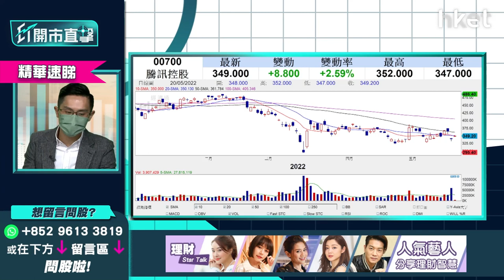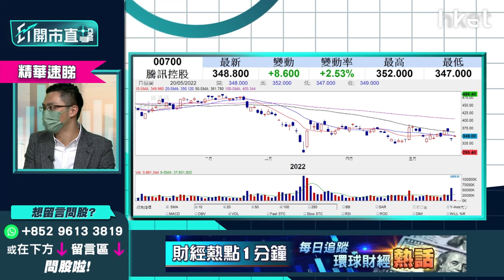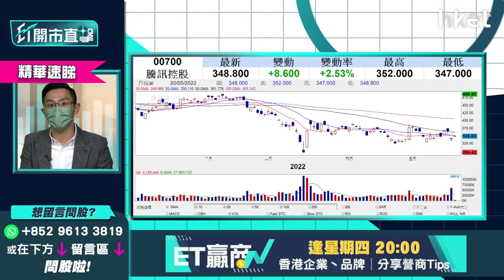【ET開市直擊】（精華）騰訊700炒波幅攻略 下半年才作長線部署？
騰訊（00700）收報352.2元，升3.5%。昨日騰訊公布首季業績，經非通用會計準則計算，純利按年跌23%，至255億元人民幣；收入則按年微升0.1%，至1354億元人民幣，兩者均遜市場預期。績後被中金、瑞銀、富瑞、美銀證券等大行下調目標價，長短線買入策略應怎部署？

中薇證券研究部董事黃偉豪（Ravi）謂，騰訊難言是否已見底，短期以330元為支持位，如未跌穿此價位，應不會大幅回調，預期騰訊股價短線於330元至380元之區間內上落整固。無貨的投資者，可等回調至345元或以下才入場，博區間炒作，上望380元食糊，穿330元止蝕。

黃偉豪分析騰訊前景，一來要視乎國策，對新經濟股的監管會否持續？二來其首季業績並不理想，管理層對次季前景展望亦較差。不少大行指，騰訊於第4季才有望復甦，或需明年才可重拾增長動力。

黃偉豪續指，如騰訊今年盈利無增速，甚至出現倒退，估值將維持於十多倍，難以被調高。短期應可於330元至380元區間內炒作，但中長線宜於下半年分階段收集，勝算會較高。